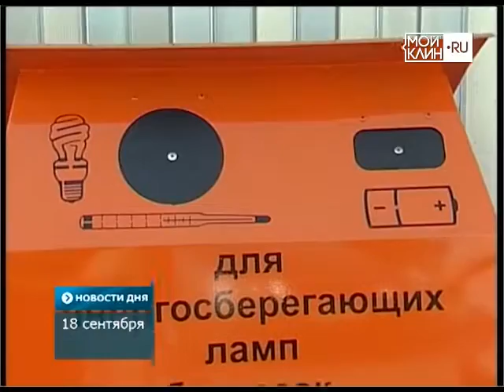Экологическая урна в Высоковске